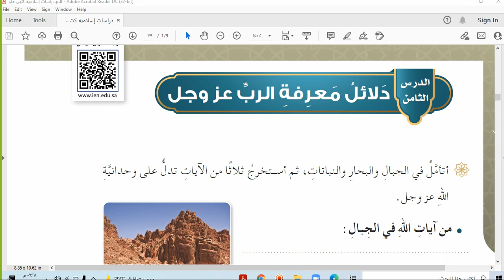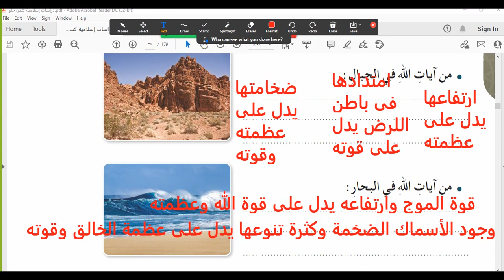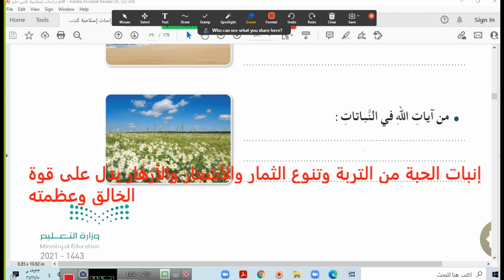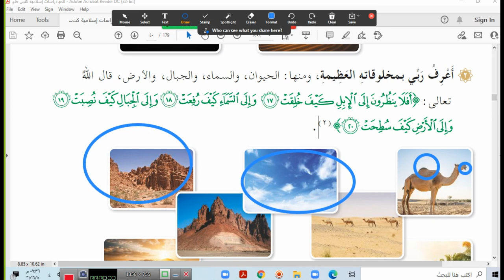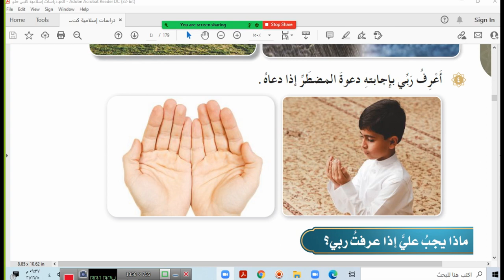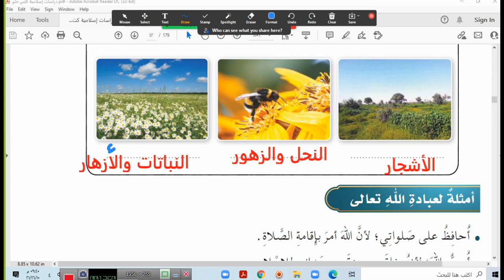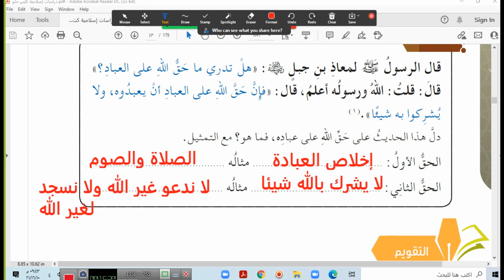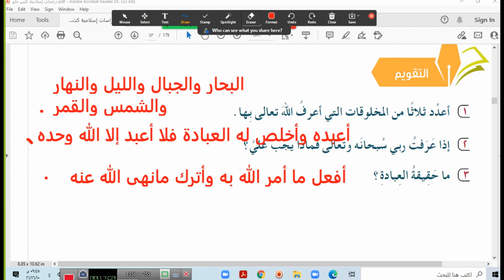الدرس الثامن دلائل معرفة الرب عز وجل ص38 دراسات إسلامية خامس ابتدائي ف1 المنهج الجديد1443هـ